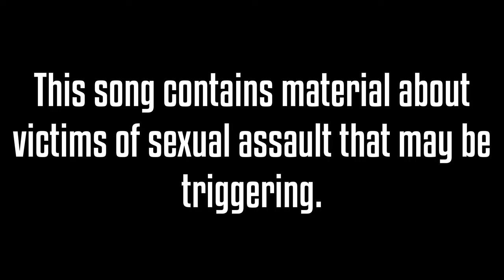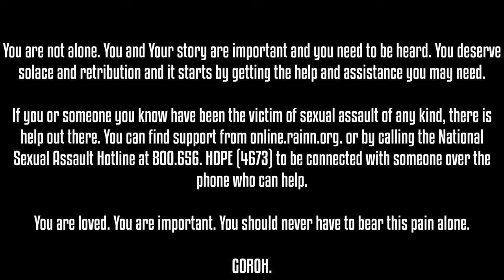GOROH - P.O.S. (OFFICIAL MUSIC VIDEO)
If you or someone you know has ever been the victim of Sexual Assault or Abuse, then there is help out there. You and your story deserve to be heard. You also deserve to have peace of mind and justice.
You are loved. You are important. You are not alone.  - GOROH.

HARDCORE//BEATDOWN BAND - GOROH
FROM COLUMBUS, OHIO.
NEW SINGLE - P.O.S.

Music Video Shot, Produced, and Edited by:
Danny Council and Phantom Limb Media
Recording Engineer: Saud Ahmed
Mix & Mastering Engineer: Chris Whited @ 1776 Recordings

P.O.S. Lyrics:
(Warning: The lyrical content of this song contains material about victims of sexual assault/abuse that may be triggering to some people. )

I know what you did.
You sick fuck.
A secret we both fucking know.

Is that how bad you wanted to get laid?
Enough to pin her down and force open her legs.

You rapist piece of fucking shit.

I should be locked up in a cell,
For making damn sure you rot in fucking hell.

You Fuck.

Truth is, I couldn’t give two fucks that your suicidal,
Truth is, the day you drop is the day I’ll finally smile..

‘Cause..

You’re no fucking man,
You’re a worthless little cunt,
A vile worm that even roaches wouldn’t touch,
You incel piece of trash,
You’ll never feel true love,
End your pointless life
Because nobody gives a fuck.

You piece of fucking shit.
The secrets out, you fucking bitch.